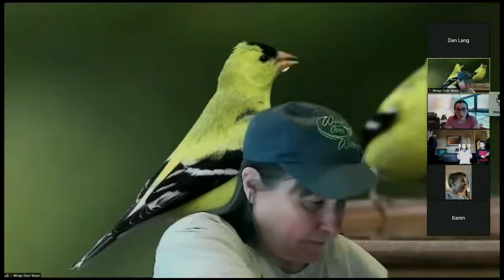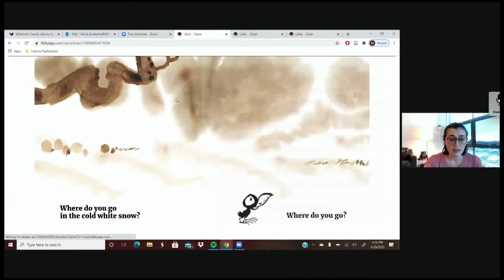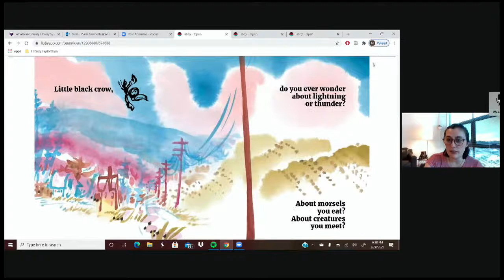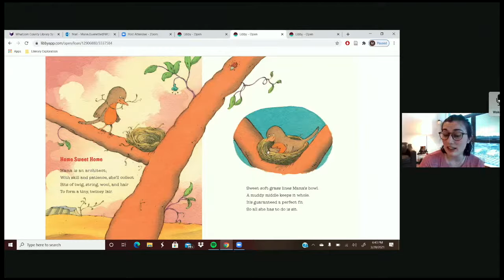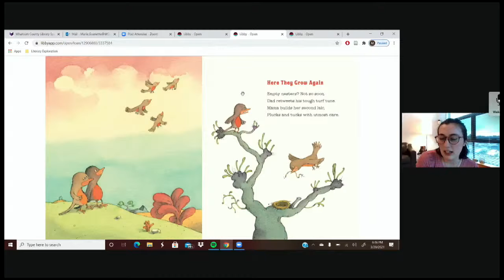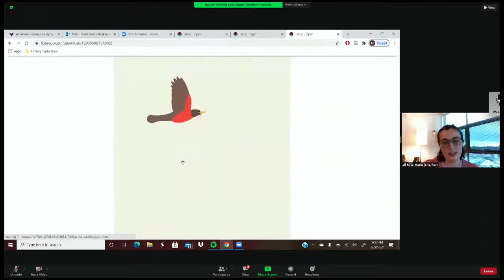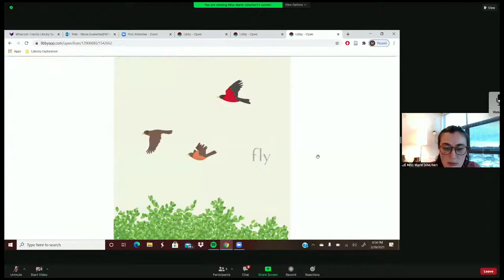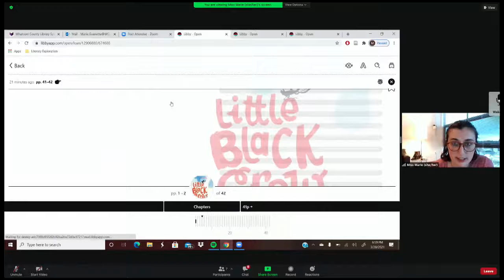Kid’s Story & Activity Time by Marie Guenette, WCLS Library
Saturday, March 20: 6:30-7:00PM

Marie Guenette, from Whatcom County Library will engage kids of all ages with a fun activity and a story about birds.

All sessions will begin on time, or slightly after the designated start time. Please note -- Each viewing experience is subject to individuals internet speed and/ or data they may be streaming from. (A hardwired connection to your router is always optimum if possible).

(if links to do not appear, copy the URL and paste into your browser)

All video content from Wings Over Water Northwest Birding Festival (except the keynote address) will be available after the day's sessions on both of the above channels provided. They will also be released the following week on the Wings Over Water YouTube Channel and website.

A presentation by Wings Over Water Northwest, is a 501c3 non-profit, tax-exempt, all volunteer organization dedicated to promoting conservation, education, ecotourism, and stewardship of the birds and their habitat in the Pacific Northwest.

BOARD AND FESTIVAL PLANNING COMMITTEE 2021
Debbie Harger, President, Jim Jorgensen, Vice-president, Heidi Holmes, Treasurer, Cathy White, Secretary Carroll Solomon, Chuck Kinzer, Paul Woodcock and Wayne Diaz

Credits and Thanks:
Videography, Digital Editing and Production:

Bird photographs provided by: aekadtke, through Veronika Andrews, through Eric Ellingson, Chuck Kinzer, Joe Meche mlmclaren, through Margot Savell TheOtherKev, through Dr. Georg Wietschorke from Pixabay Bird walk guides and contributers: Joe Meche Debbie Harger Pam Borso Mike Price Paul Woodcock Wayne Diaz Phil Calise